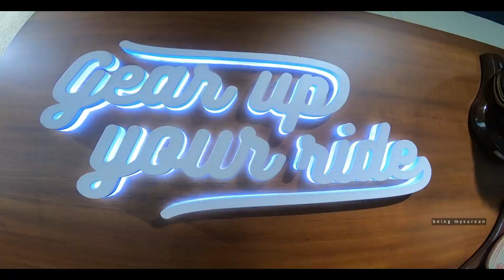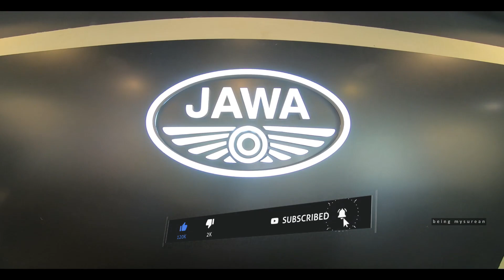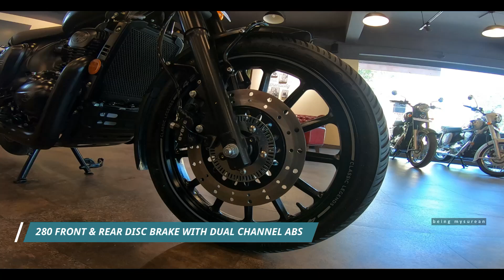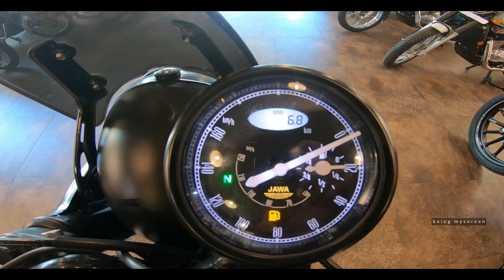Jawa Forty Two 2021 | Walkaround & First Ride Review in Kannada | Being Mysurean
Jawa Forty Two 2021 | Walkaround & First Ride Review | Being Mysurean

Showroom address:
SHREE JAIN MOBIKES
# 2906, NEW NO CH - 64, KANTHARAJ URS ROAD,
SARASWATHIPURAM, MYSURU

ಈ ವೀಡಿಯೋವನ್ನು ಸಂಪೂರ್ಣವಾಗಿ ನೋಡಿ ಹಾಗೂ ನಿಮ್ಮ ಸ್ನೇಹಿತರೊಂದಿಗೆ ಈ ವೀಡಿಯೋವನ್ನು ಶೇರ್ ಮಾಡಿ, ಸಪ್ಪೋರ್ಟ್ ಮಾಡಿ